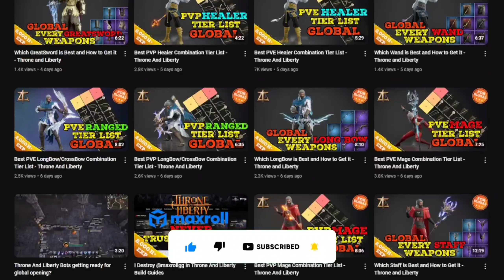Throne And Liberty Staff Dagger Skill Progression and Rotation Full ShowCase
Throne and liberty Staff dagger skill rotation

Throne and liberty staff dagger skill combos , Throne and liberty staff dagger combos ,